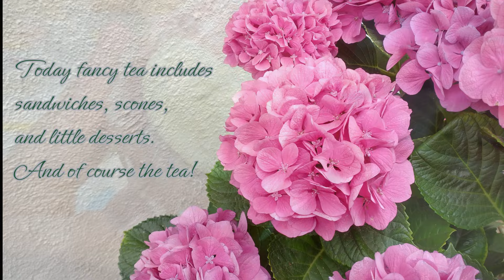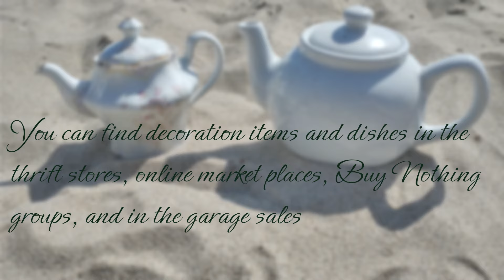Tea party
The weather is nice-what a perfect time to have a little tea party outside. Come join us.